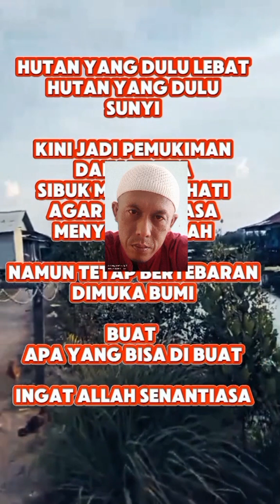NGAJI DIRI | MOTIVASI HATI